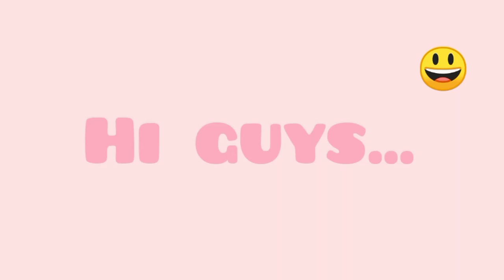Church Water Color Painting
This is St.John's Church in Ahmednagar. It has a Portuguese style architecture...

PRODUCTS USED